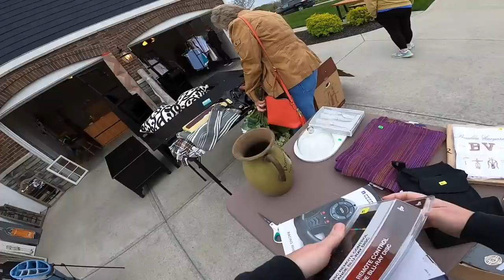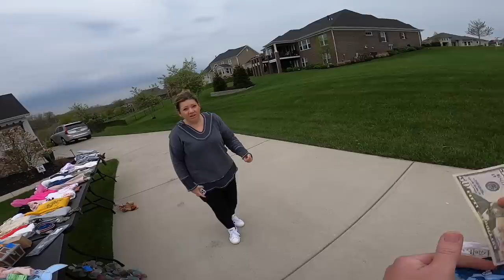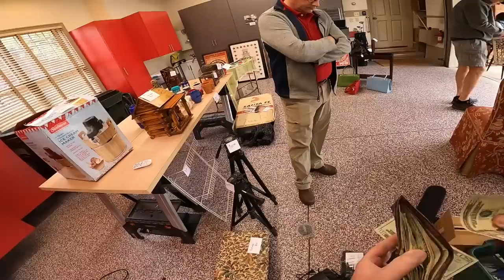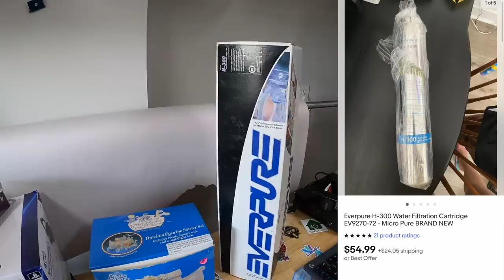They Wouldn't Give Me a Price